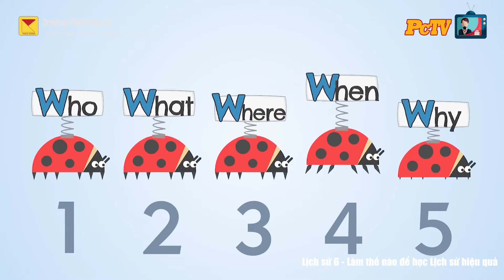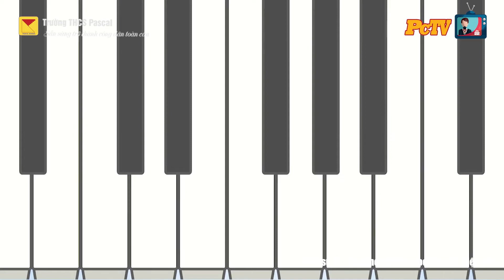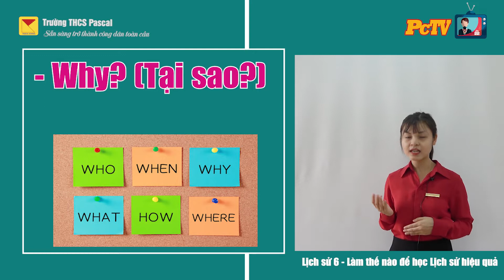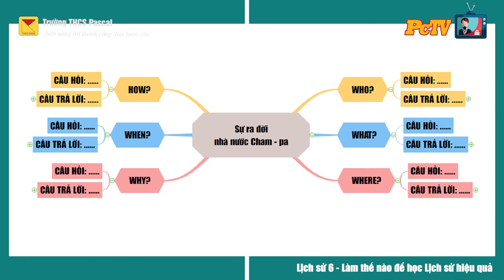LÀM THẾ NÀO ĐỂ HỌC LỊCH SỬ HIỆU QUẢ - LỊCH SỬ 6 - HƯỚNG DẪN TỰ HỌC TRƯỜNG THCS PASCAL